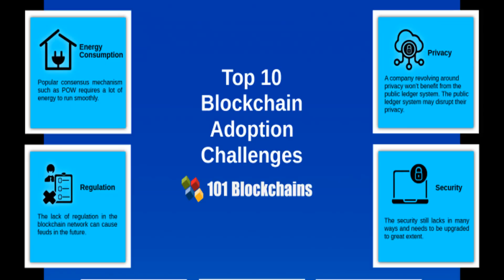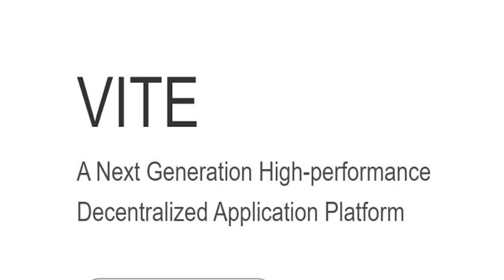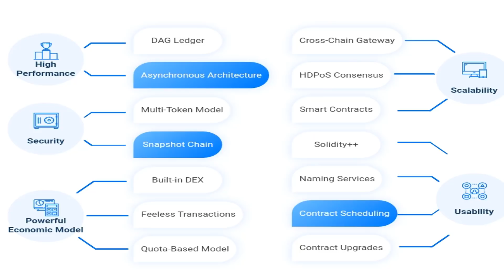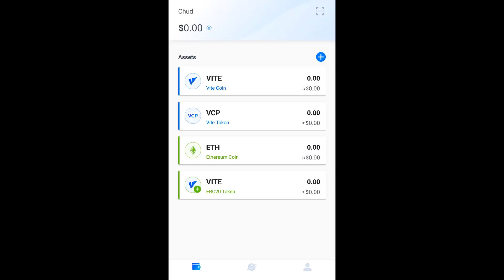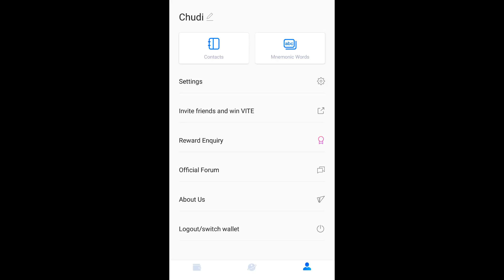VITE - HIGH PERFORMANCE DECENTRALIZED PLATFORM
Scalability Blockchain Vite bitcoin ethereum Follow these links for more information on Vite.